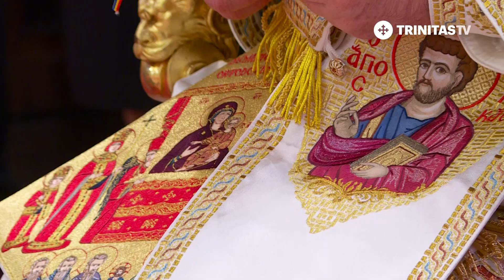Predica Preafericitului Părinte Patriarh Daniel la Duminica Ortodoxiei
„𝑇𝑢 𝑒𝑠̧𝑡𝑖 𝐹𝑖𝑢𝑙 𝑙𝑢𝑖 𝐷𝑢𝑚𝑛𝑒𝑧𝑒𝑢 - Mărturisirea dumnezeirii lui Iisus Hristos este mărturisirea dreptei credinţe.”